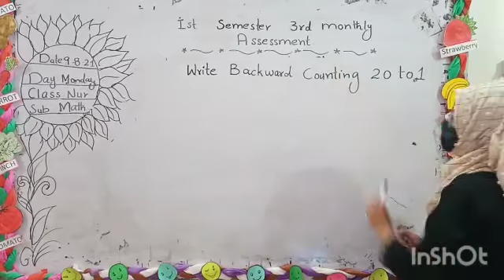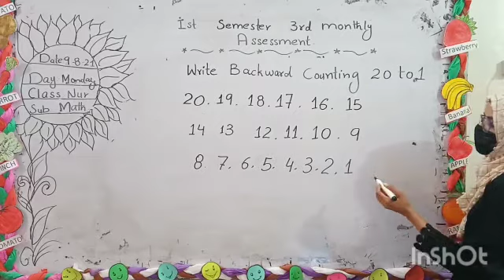August 10, 2021(3)